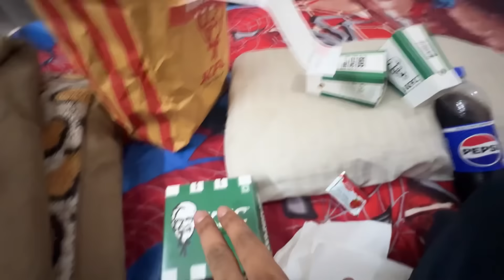Zaid Ayaan Ki Nautanki 🤣 || Malik Vlogs || Yogesh kathuria Vlogs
Zaid Hai Ek Number Ka Nataunki || Malik Vlogs || Yogesh Kathuria Vlogs